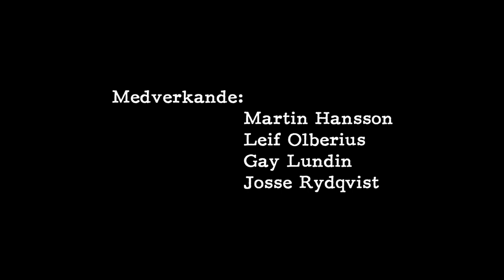TRAILER Déjà Vu - En Surrealístisk Varieté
Déjà Vu - En surrealístisk Varieté

I ett farsartat drömspel försöker
tre män hitta sina övergivna liv.
Varietékonster, trolleri och visuell
komik smälter samman medan tiden
hälsar på någon annanstans.

Medverkande:
Martin Hansson
Leif Olberius
Gay Lundin
Josse Rydqvist

Regi:
Micke Lidén